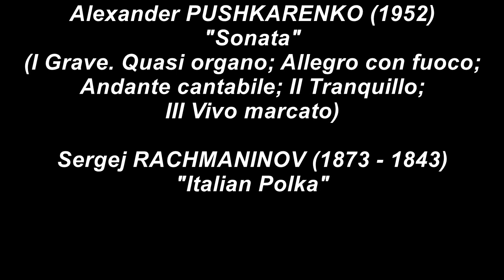Mirko IANNUCCI, fisarmonica bayan in concerto. "Una nuova generazione di concertisti bayanisti."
STAGIONE CONCERTISTICA ONLINE
"Una nuova generazione di concertisti bayanisti: i fisarmonicisti della classe di Adriano Ranieri del Conservatorio di Musica Luisa D’Annunzio di Pescara."

Mirko IANNUCCI
(Conservatorio di Musica “Luisa D’Annunzio” di Pescara)
FISARMONICA BAYAN
Adriano RANIERI’s student

PROGRAMMA DEL CONCERTO

“Preludio e fuga in mi bemolle minore”, BWV 853

“Corale n° 3 in la minore”

Alexander Pushkarenko (1952)
“Sonata”
(I Grave. Quasi organo; Allegro con fuoco; Andante cantabile; II Tranquillo; III Vivo marcato)

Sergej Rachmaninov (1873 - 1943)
“Italian Polka”

Il tutto suonato rigorosamente live.